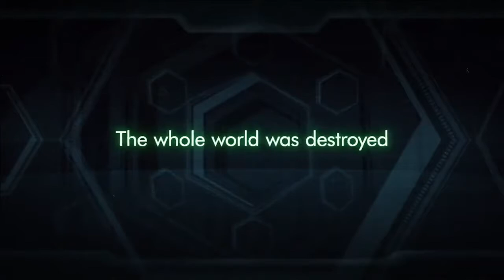Gakusen toshi asterick trailer